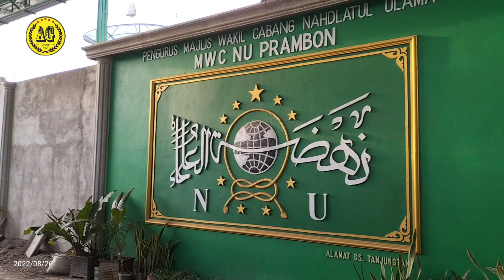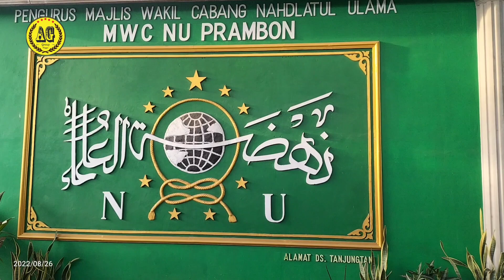vlog : prosesi pemakaman habib yahya di nanggungan prambon nganjuk.jawa timur . dailyvlog 2022.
saya sajikan prosesi pemakaman habib yahya di nanggungan prambon.nganjuk.jawa timur.